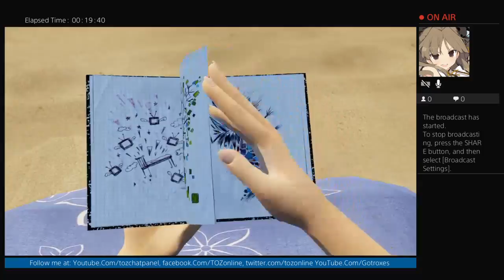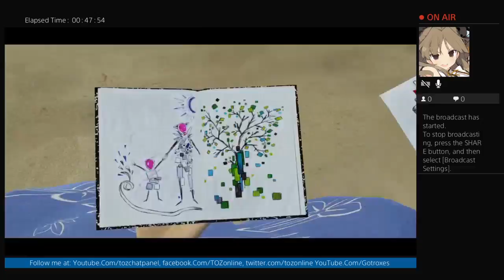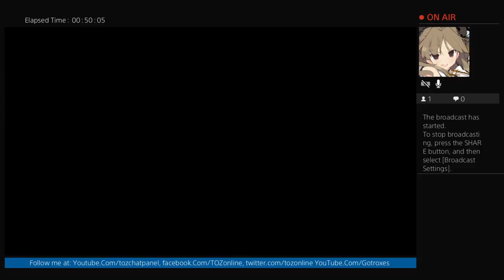Bound Episode 1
Content RATED TV-G-TV MA DSLV

All streamed games are rated TV-MA DSLV

I am an entrepreneur who is working on my dream to make a cable company one day.   A channel that discusses news in gaming anime and other forms of entertainment. Occasional commentary on video games as well.

Shows:
Gaming On The Rox-Gaming show with let's plays and word of mouth reviews.

My Beautiful Anime of Zeal:
Where we talk about and commentate over our favorite animes/cartoons.

TOZ Nightcore-Mixes of my favorite songs.